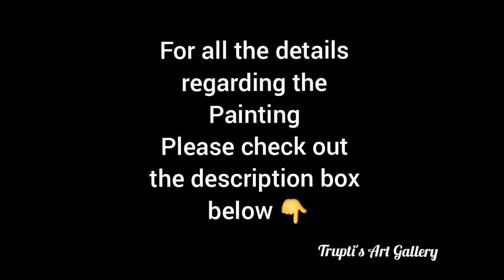Spring Painting | Flower Meadow In Spring Painting | Acrylic Painting for Beginners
How to Paint Flower Meadow  step by step in Acrylic paint .
In this painting video, I'll show you how to paint Flower Meadow with Glowing Sun and a Tree Trunk on canvas step by step method on how to paint the background and grasses .
I have used  limited colors to paint this beautiful canvas art. I covered each and every detail so that you can follow along with me and learn it easily. So please watch the video without skipping.
 I hope you will like this Painting Technique and let me know your feedback in the comment section. I'll really appreciate your comments.

Materials used :
1. A Canvas, board or paper prepared with white acrylic paint, a medium brush, a fine tip brush and a medium bright or flat brush , some water , a plate or palette and a rag or paper towel.
2. Acrylic Paint : 🎨 Colours used - Black, White, Neon Green, Vivid Yellow, Burnt Sienna

Use of Colours -
      * For the Background first of all I ve used plain water to wet the whole canvas then for the  Upper part used Vivid Yellow + Neon Green , Gray (White + Black ), Neon Green + Black
Lower Part used Vivid Yellow, Neon Green, ( Black + Neon Green )
      * For the Tree Trunk I ve used  Gray (White + Black ) , Burnt Sienna , Black for highlights.
      * For the Grasses used Neon Green, Neon Green + Black + ( Black + Vivid Yellow )
      * For the Sun and Flowers used White and (White + Vivid Yellow ) .

🎶Music🎵
Musician : Jef
Ref Pic - Pixabay
Intro and End Videos : Self Creation (Trupti's Art Gallery)